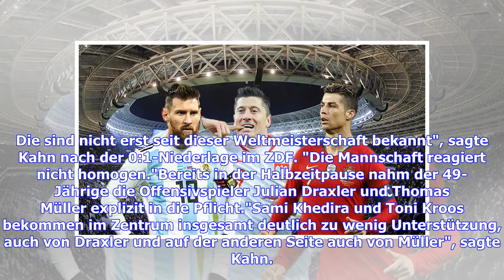WM 2018: Oliver Kahn kritisiert Abwehrchaos bei Deutschland - Mexiko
Update Deutschland gerät zum WM-Auftakt gegen Mexiko in Rückstand. Ex-Nationalkeeper Oliver Kahn lässt kein gutes Haar an der deutschen Defensive. Ex-Nationaltorhüter Oliver Kahn hat nach dem Auftaktniederlage der deutschen Mannschaft bei der WM gegen Mexiko heftige Kritik am Abwehrverhalten des Weltmeisters geübt."Die Mexikaner haben vor allem in der ersten Halbzeit schonungslos die Schwächen aufgedeckt. Die sind nicht erst seit dieser Weltmeisterschaft bekannt", sagte Kahn nach der 0:1-Niederl...